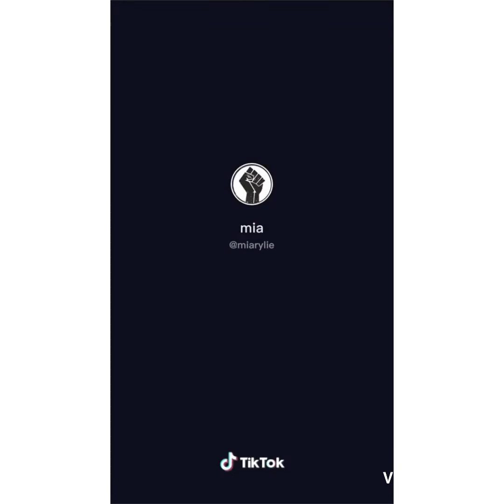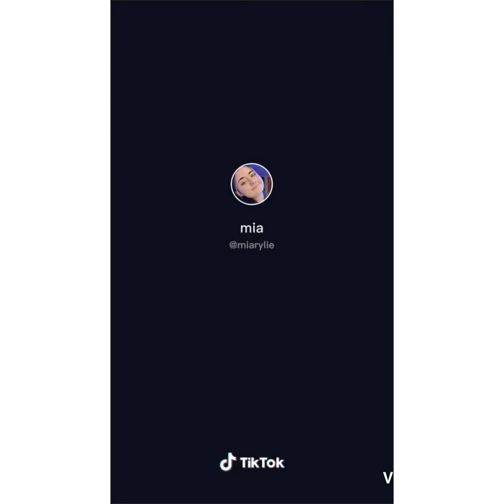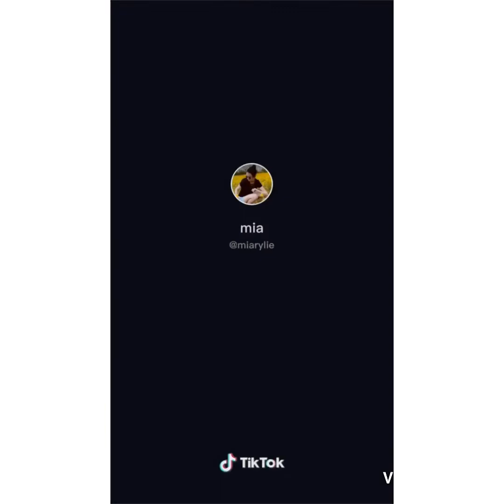Miarylie TikTok’s Part Three